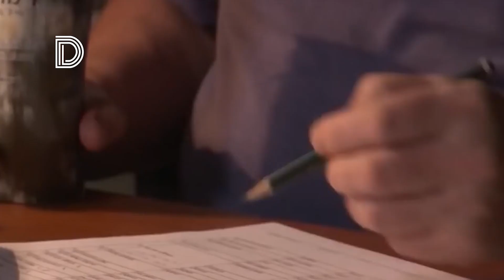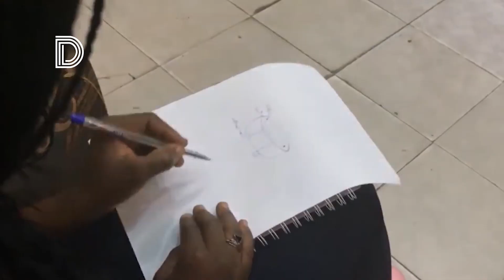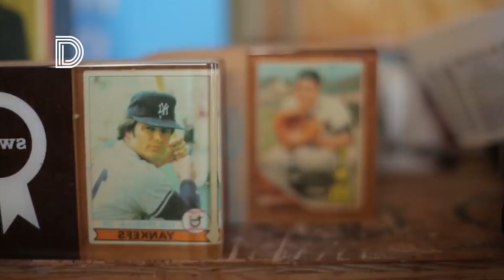IDEIAS GENIAIS USANDO LIXO RECICLADO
Um dos maiores problemas da atualidade é o desperdício de lixo. A poluição tem afetado não apenas o nosso clima, mas a qualidade de vida em grandes cidades que sofrem com problemas básicos, como enchentes, e ainda ameaça animais marinhos.
A maioria desses problemas poderia ser evitado se tivéssemos mais controle sobre materiais não-biodegradáveis, como é o caso do plástico.
Neste vídeo você vai conhecer algumas pessoas que tiveram ideias incríveis reaproveitando o lixo, elas ajudaram a reduzir um pouco dos desperdícios que afetam o meio ambiente.

ESTÁ PRECISANDO DE UMA VOZ PARA A SUA PROPAGANDA❓

O LOCUÇÃO PUBLICITÁRIA.com.br TEM VOZES EXCELENTES PARA 👇

✅ Locução de Podcast;
✅ Chamas de Rádio e Televisão;
✅ Locução de vídeos institucionais;
✅ Esperas Telefônicas;
✅ Vinhetas;
✅ Narrativas e muito mais!

Orçamento?